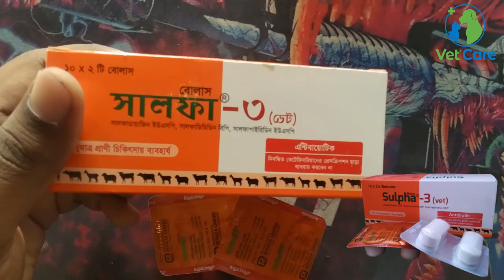Sulpha-3 Vet Bolus | গবাদি-পশুর ডায়রিয়া ও বিভিন্ন প্রকারে সংক্রমণ রোগের চিকিৎসায় কার্যকারী ঔষধ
দাম BD MRP: ২১ টাকা একটি বোলাস

ইনশাআল্লাহ্ .